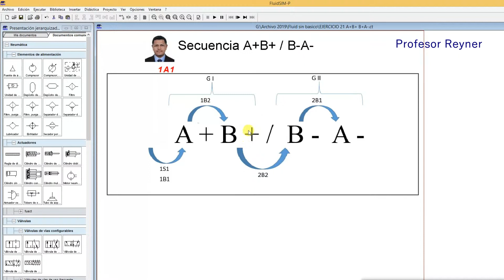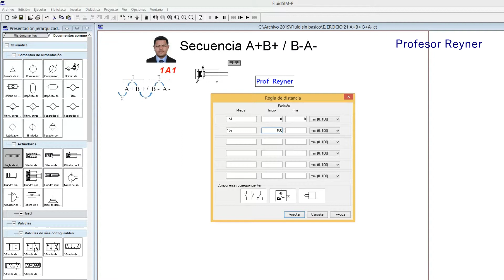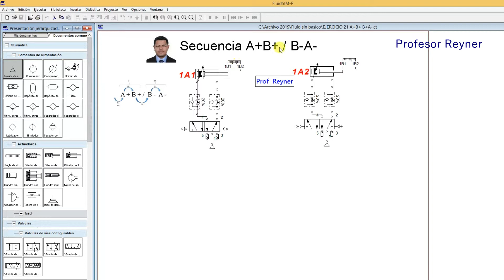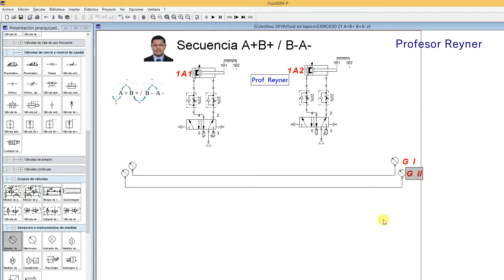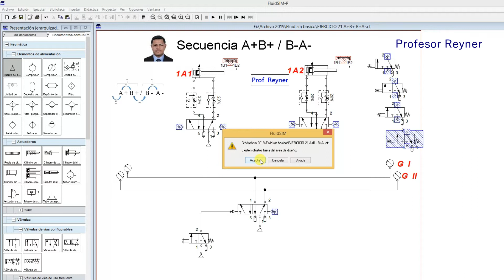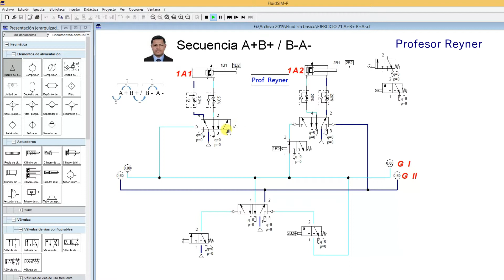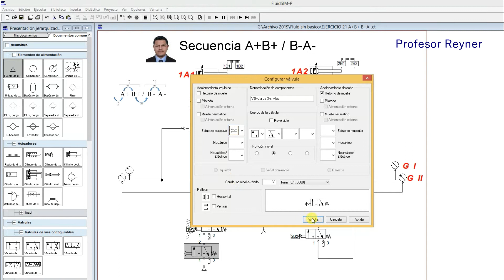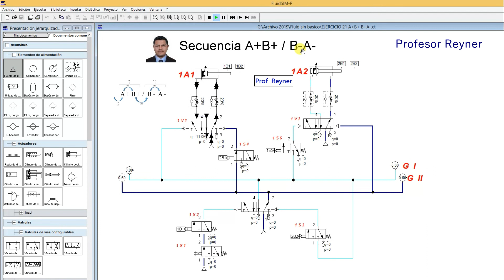Secuencia👌 A+B+ B- A- en Oleo neumática Software Fluidsim de Festo Didactic tech tecnología🚀